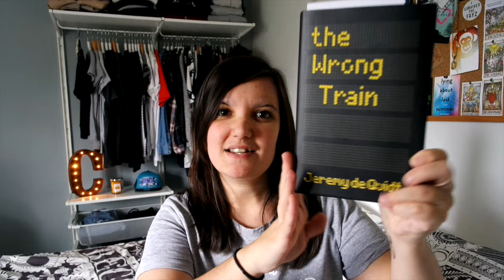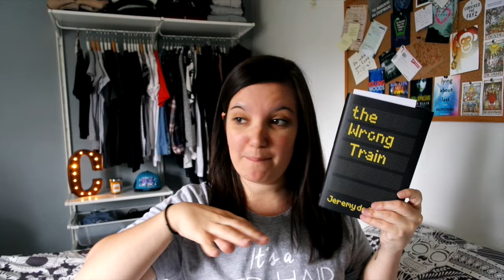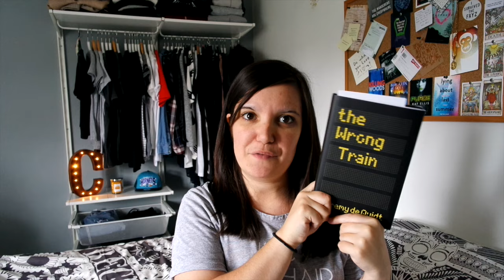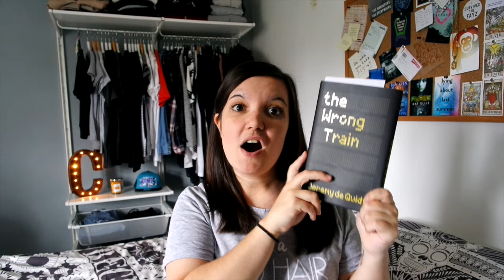The Wrong Train I Jeremy De Quidt I Review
5* Horror Read ! Thank you to David Fickling Books for the review copy =)